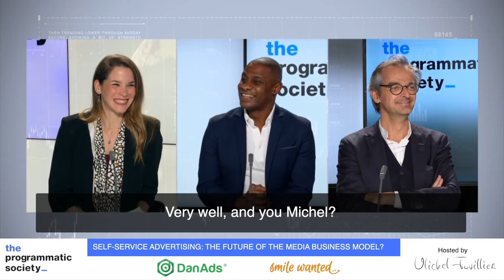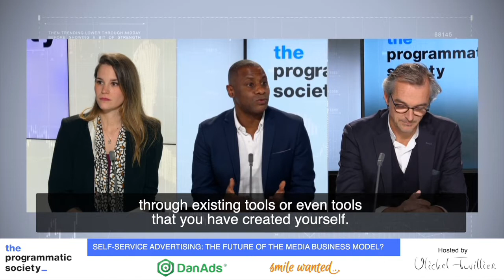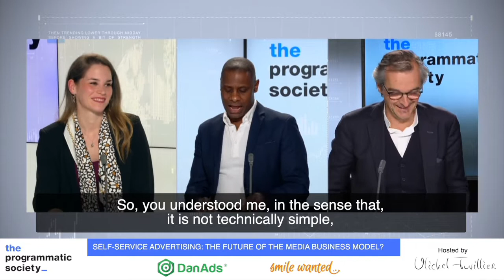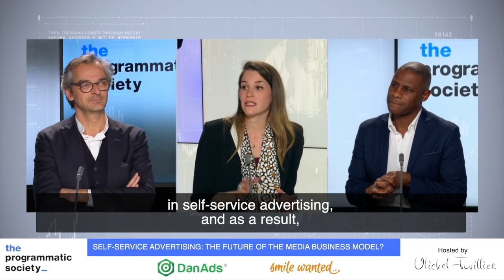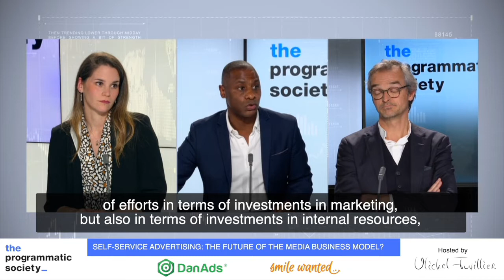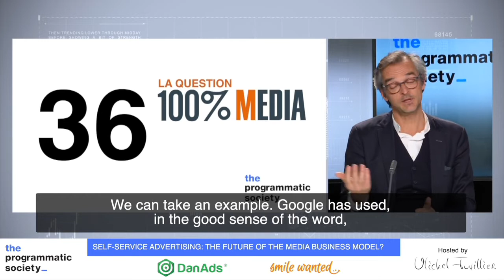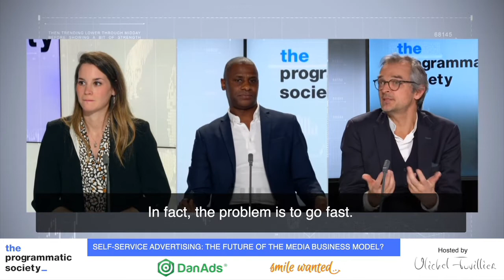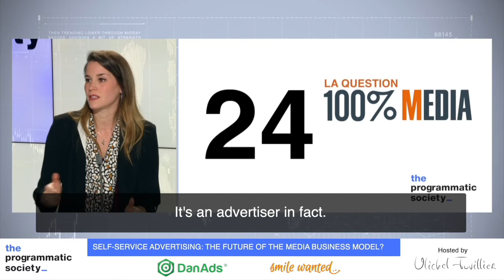SELF-SERVICE ADVERTISING : THE FUTURE OF MEDIA BUSINESS MODEL ?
This week in The Programmatic Society :

Duration of the video: 33:30 minutes
In French, subtitled in English

With :
Marie-Lou PENIN de DanAds
Guy Leflaive de Adcleek

Media partners : Ratecard, 100% MEDIA/OFFREMEDIA